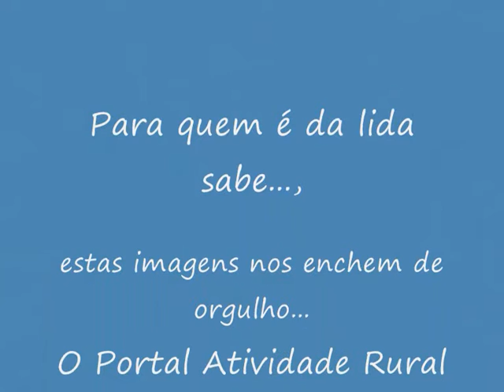Westfália: Bovinos na pista..., fato corriqueiro em nosso dia a dia...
Em nosso dia a dia é normal nos depararmos com estas situações..., nos trazem muito orgulho e satisfação...